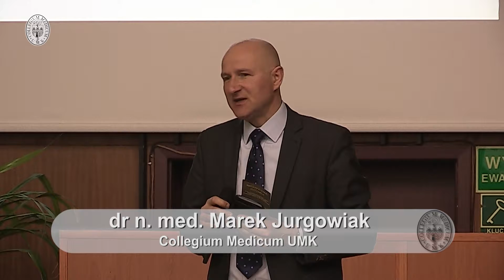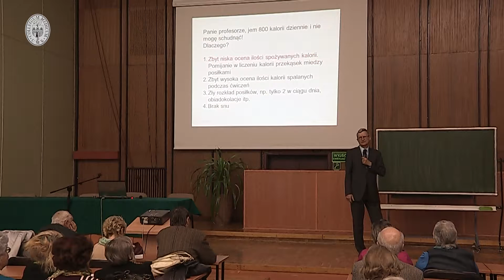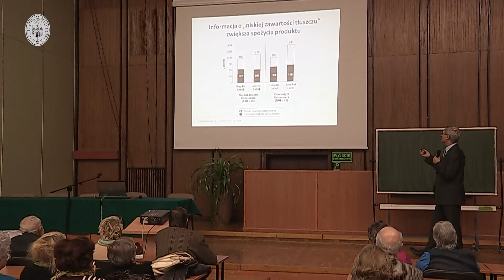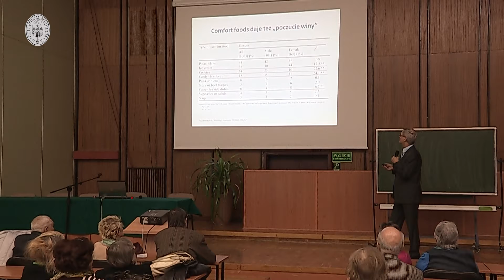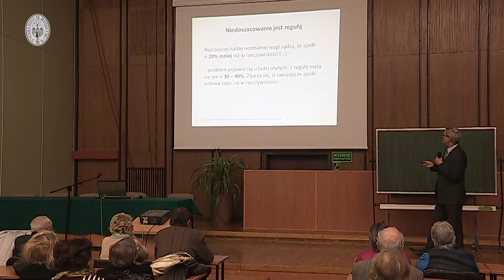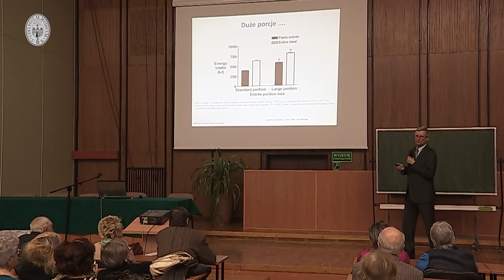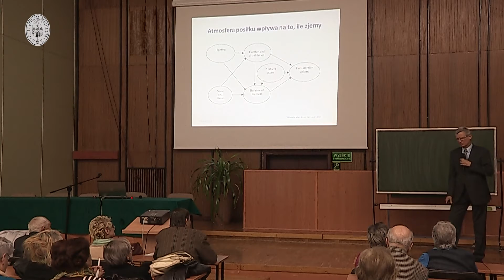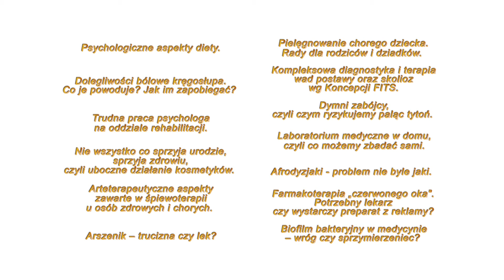Medyczna Środa 6 marca 2013r.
prof. dr hab. Roman Junik

Psychologiczne aspekty diety.

Katedra  Endokrynologii i Diabetologii CM UMK